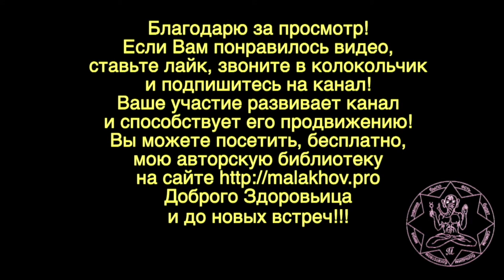Lexus 570. Шиномонтаж. Малахов.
Lexus 570. Техническое обслуживание на 90 000. Да, разговоры это одно, а эксплуатация … совершенно другое. Не верьте слухам, верьте своим глазам и ушам.